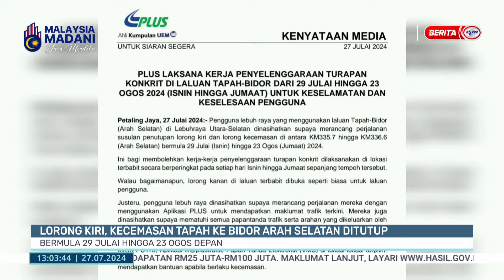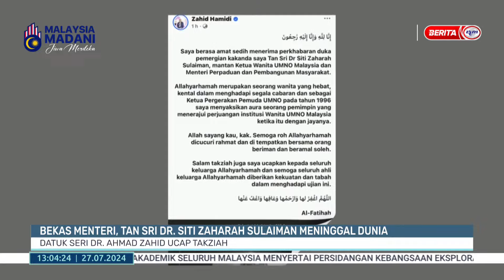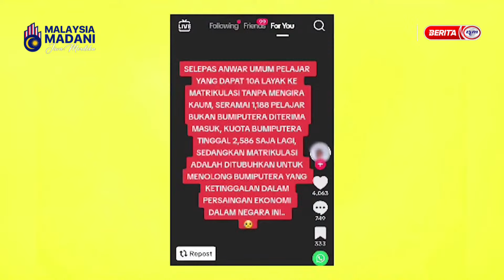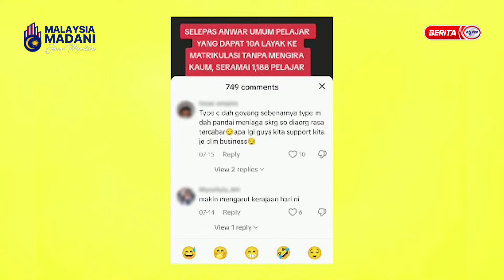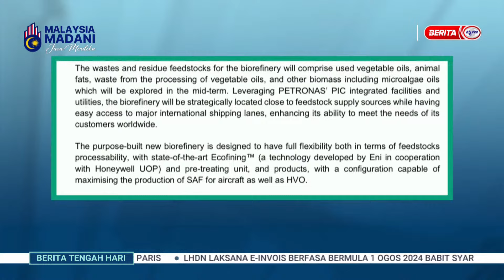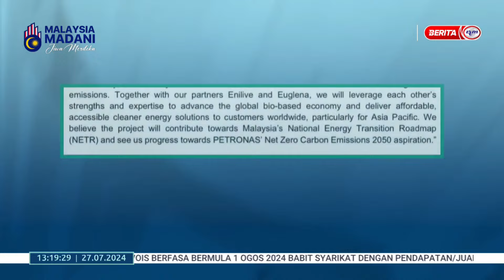27 JULAI 2024 – BERITA TENGAH HARI PENUH